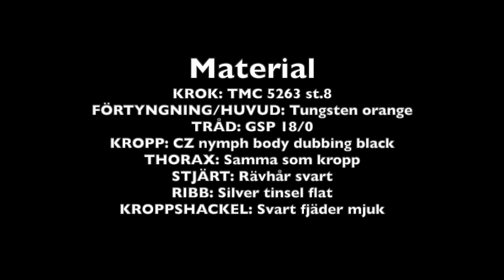TK Killer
Detta är variant på Toril Kolbu´s fluga, en riktigt killer. Flugan är en av de tre svarta (mörka) streamers som jag fiska väldigt mycket med. Flugan har visat sig speciellt bra för fiske i rinnande vatten efter öring, men fiska lika bra i P&T sjöar. Tillsammans med Holo Black streamer och Holo Black Reinbw streamer denna fluga finns altid i min flugask. De tre flugor kan ersätta dem flesta svarta streamers i alla situationer.